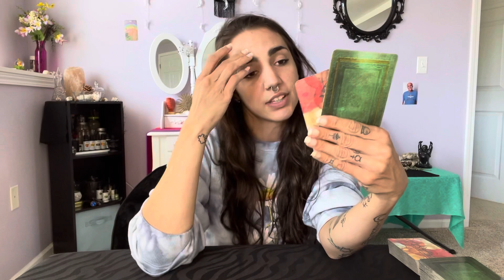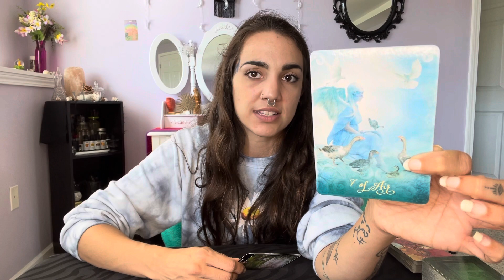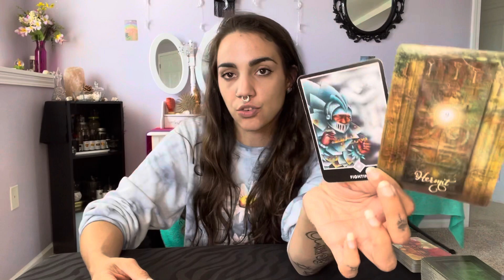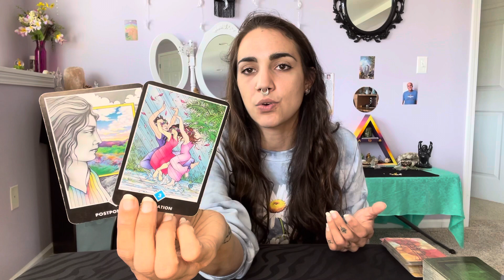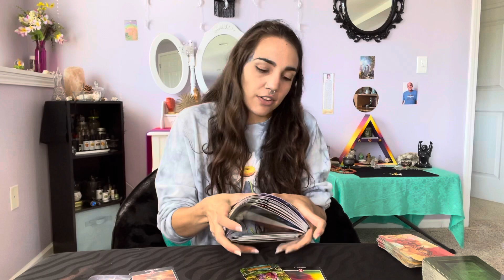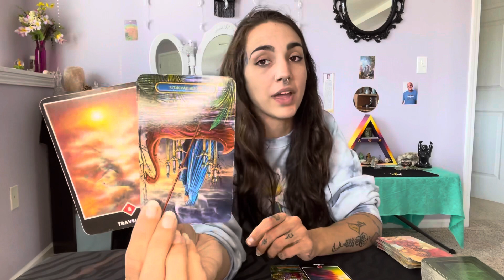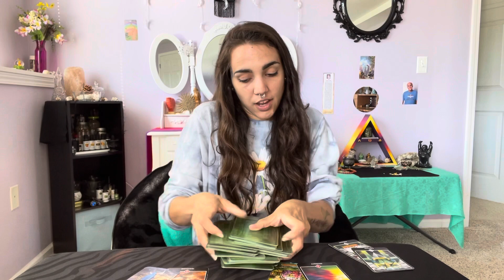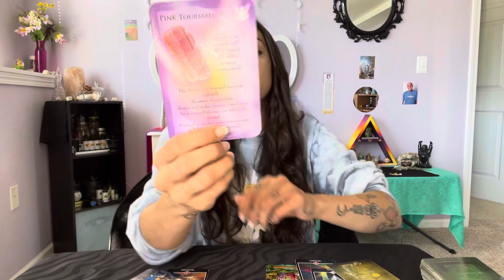Aries July Tarot: “Be Playful…. This is your Medicine”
Bless every single one of you with light, love, growth and grace! ❤️

*Energies can be transferrable:
*Take what resonates and leave what doesnt:
*Because this is a general reading for the Collective and wont resonate with every individual:

Thank you for every single day.

Instagram.com/empyrealintuitions
Instagram.com/empyrealmystic

Facebook.com/EmpyrealMystic
Facebook.com/EmpyrealIntuitions